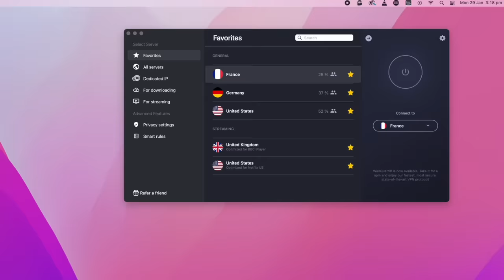HAPPENING NOW: Luffy’s Allies Change History!